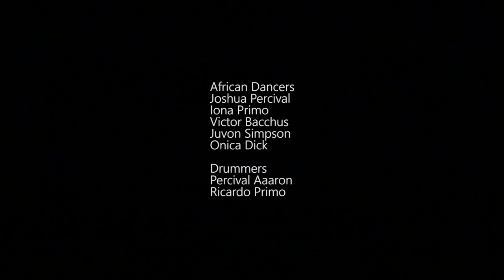I AM US STAGE-PLAY